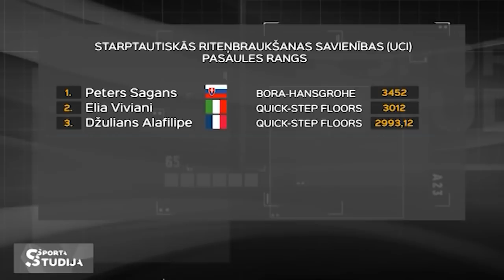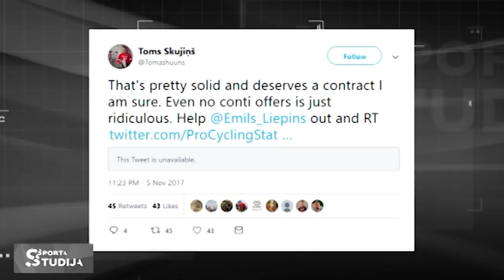RITEŅBRAUCĒJS EMĪLS LIEPIŅŠ UN VIŅA 17 000 EUR VĒRTAIS VELO